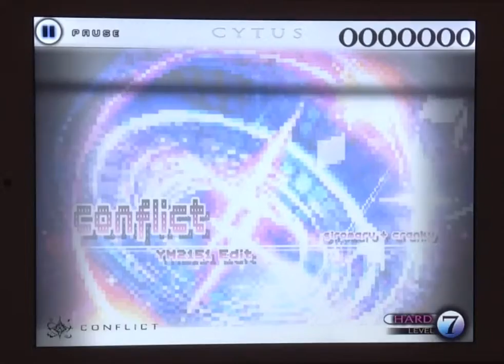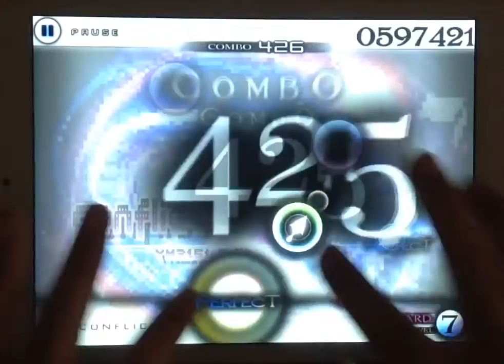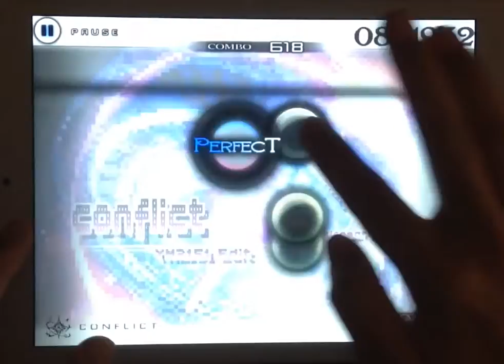Cytus: Conflict (Hard) Million Master~